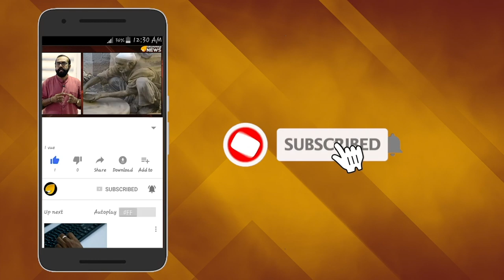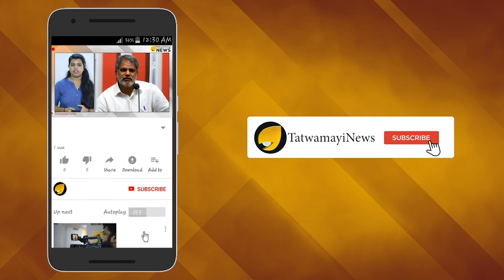കുട്ടിയുടെ പിതൃത്വം സമ്മതിച്ച് ബിനോയ് കോടിയേരി ; ഒത്തുതീർപ്പിന് ശ്രമിച്ചതിന്റെ ശബ്ദരേഖ പുറത്ത്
ഞാനുമായുള്ള ബന്ധം പൂര്‍ണമായി ഉപേക്ഷിക്കണം; കുട്ടിയുടെ പിതൃത്വം സമ്മതിച്ച് ബിനോയ് കോടിയേരി ; ഒത്തുതീർപ്പിന് ശ്രമിച്ചതിന്റെ ശബ്ദരേഖ പുറത്ത്

വിവാഹവാഗ്ദാനംനൽകി ബിഹാർ യുവതിയെ ലൈംഗികദുരുപയോഗംചെയ്തെന്ന കേസ് ഒത്തുതീർപ്പാക്കാൻ ബിനോയ് കോടിയേരി ശ്രമിച്ചതിന്റെ ശബ്ദരേഖ പുറത്തായി. അഞ്ചുകോടി രൂപ ആവശ്യപ്പെട്ട് യുവതി വക്കീൽ മുഖേന നോട്ടീസയച്ചതിനെത്തുടർന്ന് ബിനോയ് ജനുവരി പത്തിന് അവരെ വിളിച്ചതിന്റെ ശബ്ദരേഖയാണ് പുറത്തുവന്നത്.